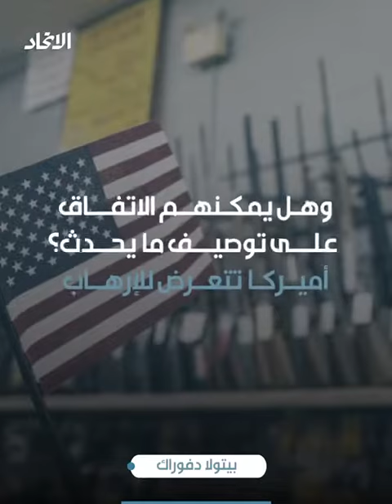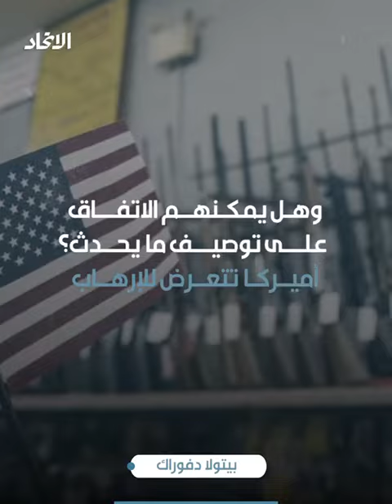العنف المسلح.. مشكلة أميركية